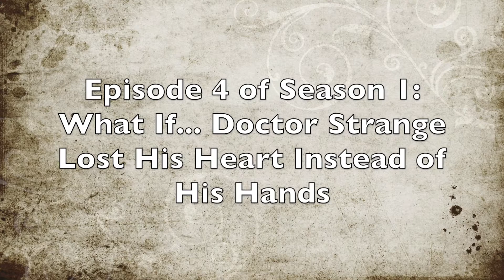What If...? Review Episode 4 of Season 1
Here's my review of episode 4 of season 1 of What If...?